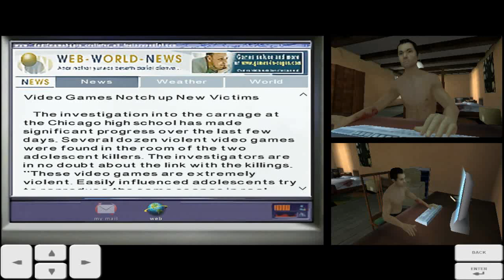Fahrenheit: Indigo Prophecy Android & iOS Gameplay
Fahrenheit indigo prophecy Android and iOS gameplay

So this is a new game Its really great so I thought to make a separate gameplay for it hope you enjoy it.
Guilt is a chilling feeling…
Originally released in 2005, Fahrenheit (known as Indigo Prophecy in North America) was a breakthrough in interactive narrative, teetering between the worlds of cinema and gaming while also embracing them, carving its own unique genre in the entertainment landscape. This newly remastered edition features updated graphics, full controller support AND is based on the uncut/uncensored international version of the game.

With a rich multilayered narrative, innovative presentation, and a chilling musical score by famed Hollywood composer Angelo Badalementi, Fahrenheit: Indigo Prophecy Remastered serves as the definitive version of the supernatural murder mystery and (re)introduces the groundbreaking title to old and new fans alike.

Features:
• Interactive Drama — An intuitive control scheme and spectacular split-screen presentation complement the game's mysterious noir narrative.
• Extensive Replayability — With branching dialog and multiple endings, each playthrough of the game yields a different outcome.
• Multiple Characters — Take control of the narrative through four different playable characters, each illuminating a different perspective of the story.
• Fully Voiced Script — Every line from the extensive script is voiced by professional actors in English, French, German, and Spanish.
• Cinematic Score — Fahrenheit features a fully orchestrated [check] score composed by Angelo Badalamenti, famous for his extensive work with director David Lynch.
• Uncut version of the game — Unlike the original North American release, Remastered contains all of the game's original scenes, uncensored and uncut.

Key Upgrades:
• High-definition Graphics - All of the in-game textures have been meticulously recreated in HD
• Widescreen Support - A true widescreen (not cropped) view strengthens the game's cinematic qualities while also providing players with a better sense of their surroundings.
• Controller Support
• Live Graphics Comparison - Players can switch between the updated visuals and the original art assets with an in-game menu option.